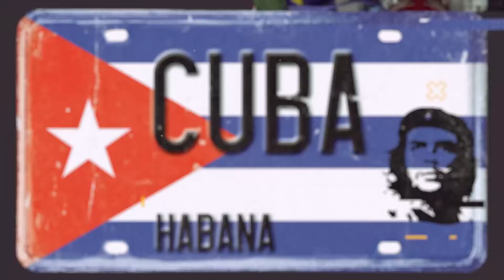2021-03-10 Le Voyage à Cuba (HD)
Vidéo / Photos Montage d'un voyage à Cuba en avril 2015